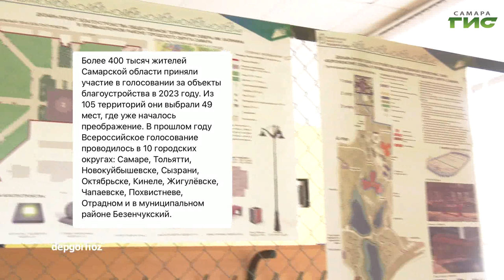О чем пишут в самарских Telegram-каналах 17.05.2024